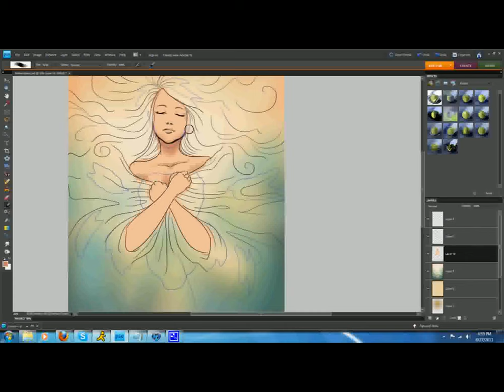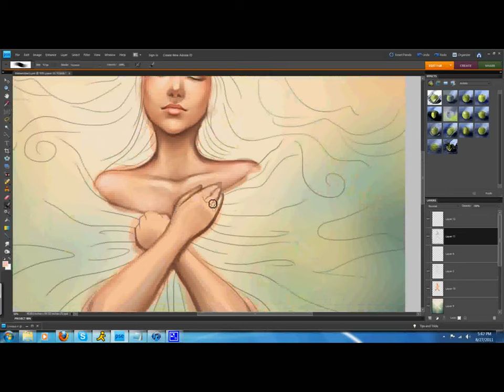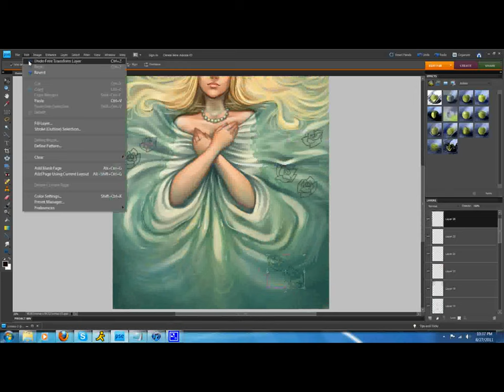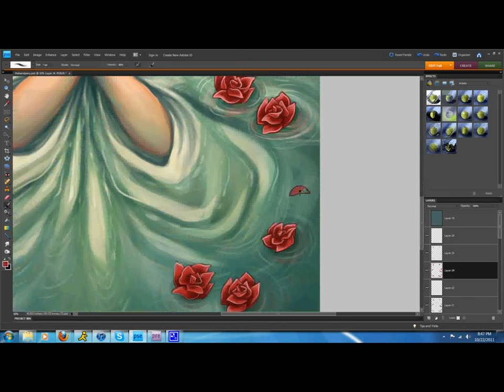If I Die Young - Drawing Process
Me drawing a picture inspired by the song If I Die Young by The Band Perry.